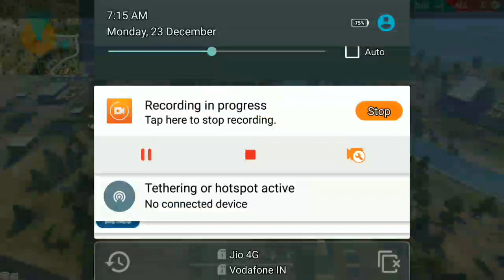New Kalahari map video upcoming update in free fire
MY FREE FIRE ID :

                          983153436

JOIN MY GUILD :
          IN NAME : Tamil.Fire
          IN I'D        :  66846956

G வணக்கம். ஐயோ G சத்தியமா சொல்றேன் நீங்க பாக்க ரொம்ப அழகா இருக்கீங்க.ஓகே ஜி நம்ம கூட்டத்துல உங்களுக்கு புடிச்ச மாதிரி வீடியோஸ் நிறைய UPLOAD செய்யப்படும் So நம்ம கூட்டத்தில சேரணும்னு நினைச்சீங்கன்னா கீழே உள்ள LINKகை அழுத்தி SUBSCRIBE பன்னி நம்ம கூட்டத்தில சேர்ந்து கோங்க👇👇👇

எனது FACEBOOK LINK

*திமிரு பிடித்த தமிழர்கள் கூட்டம்

இப்படிக்கு உங்களில் ஒருவன்...TAMIL FIRE🔥